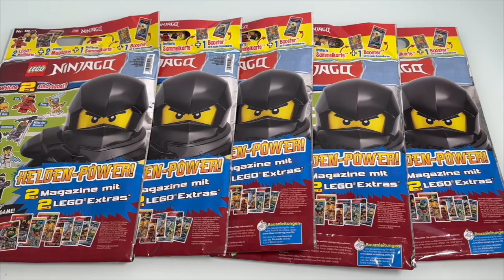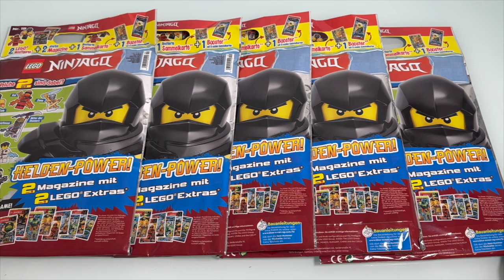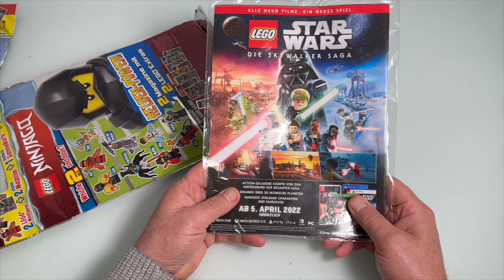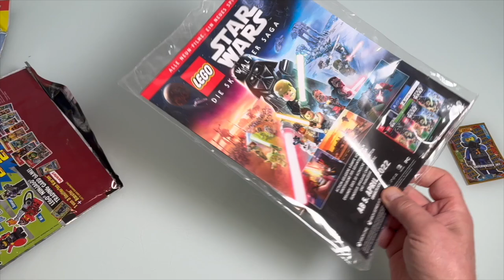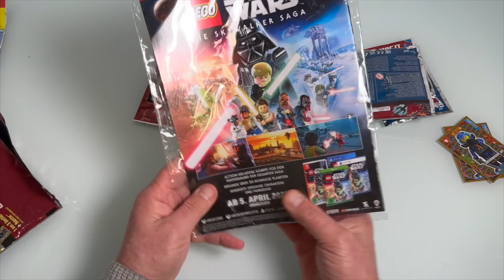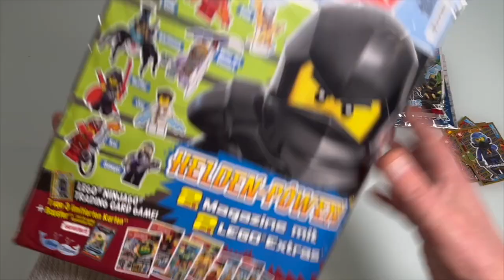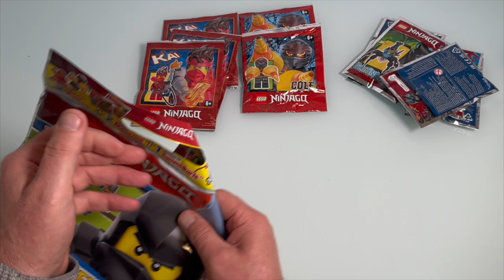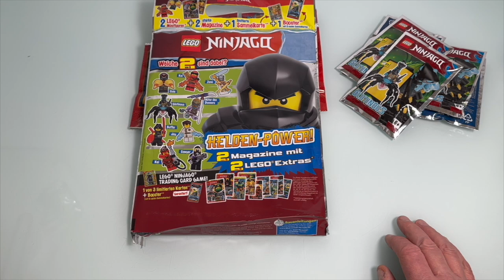NEUE Lego Ninjago Helden Power Nr 19 Wundertüte auspacken